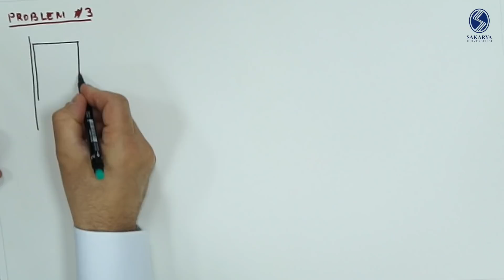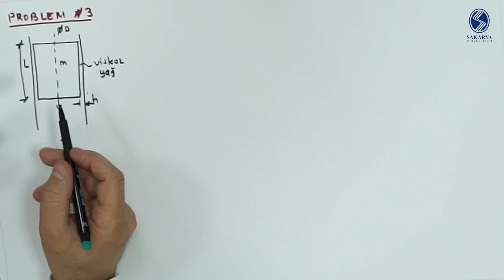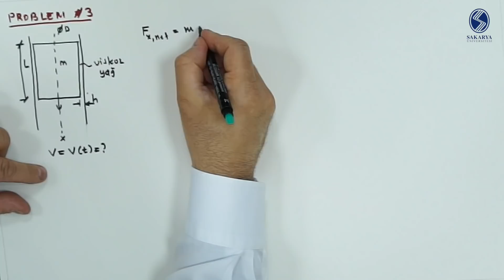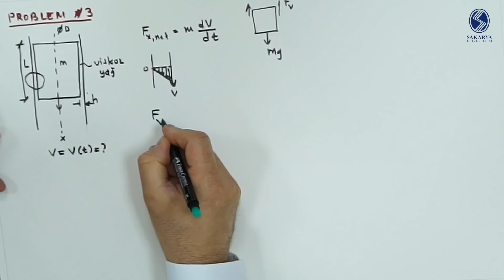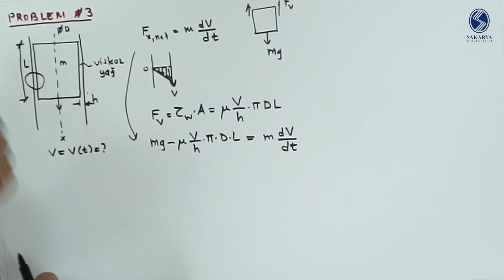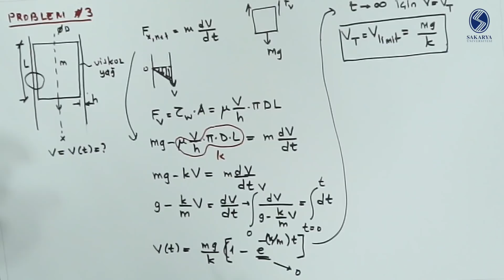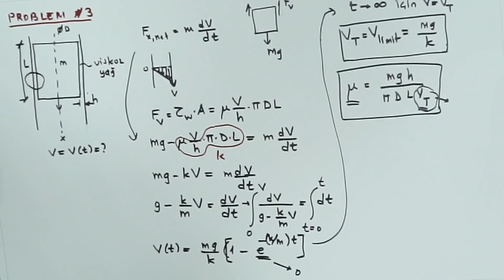Viskozite Problem Çözümleri Örnek 3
Akışkanlar Mekaniği - Viskozite Problem Çözümleri  Örnek 3